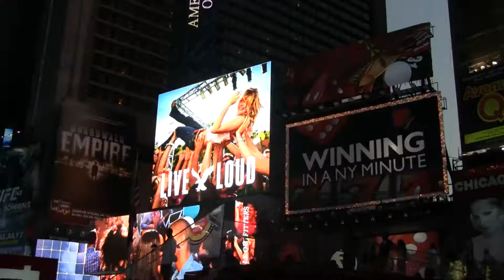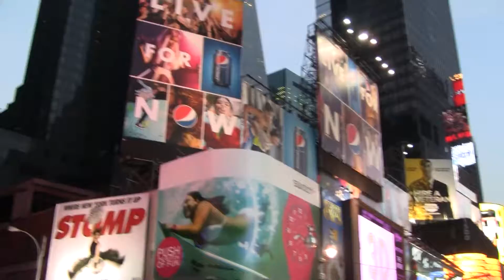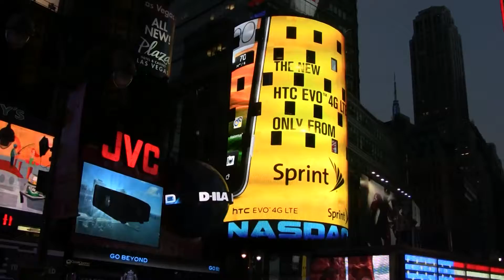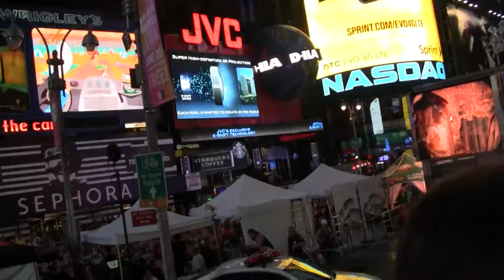Yoga at Times Square - New York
Public Yoga camp at Times Square in New York - June 20, 2012